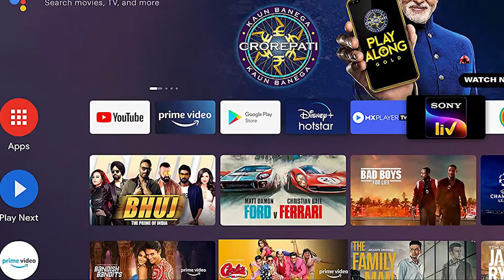Top 5 Best Android Smart TVs Under 15000 in 2021 ⚡⚡| 32 Inch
Best Smart TVs (32 Inch) Under 15000 in 2021

Amazon Basics

Techno Blogger
Rishabh Jaiswal

One Stop for non stop technical solution

Welcome to Techno Blogger.
I created this channel on 30 June 2018 but started a new journey on YouTube from 10 September 2020,
my motive behind creating this channel is to make easy to understand, Tech Videos in Hindi, and I want each and every individual whoever is interested in technology to be able to understand it in the easiest possible way.

I post regular videos, on topics that cover latest technology.